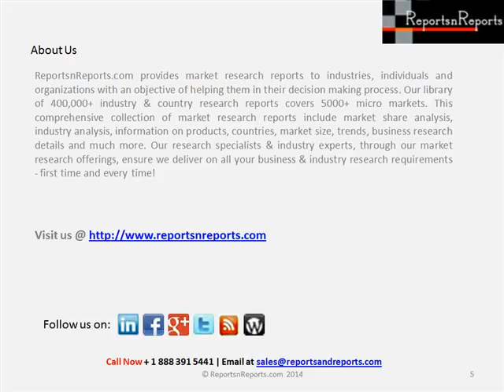Analysis for Automotive Auto Dimming Mirrors Market 2018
This report covers the present scenario and the growth prospects of the Global Automotive Auto Dimming Mirrors market for the period 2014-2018. To calculate the market size, the report considers revenue generated through the sales of dimming mirrors. It presents the vendor landscape and a corresponding detailed analysis of the leading four vendors in the market. In addition, the report discusses the major drivers that influence the growth of the Global Automotive Auto Dimming Mirrors market. It also outlines the challenges faced by the vendors and the market at large, as well as the key trends that are emerging in the market.